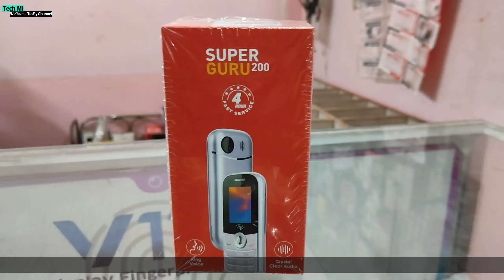Itel Super Guru 200 Unboxing And Review - Flagship Killer 😈🔥 UPI | 1200mAh🔋| 1.3MP 📷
Hello Friends ! In this video we are going to talk Itel super guru 200 unboxing & Itel super guru 200 review

best keypad phone 2024 | best keypad phone under 1000 | best keypad mobile under 1000

🛒 Buy Itel Super Guru 200⚡⚡

📝 Your Queries⚡⚡⚡

itel super guru 200
itel super guru 200 price
itel super guru 200 unboxing
keypad phone
best keypad phone 2024 under 1000
best keypad phone 2024 under 1500
best keypad mobile under 1500
best keypad mobile under 1000
feature phone
feature phone under 1000
best feature phone